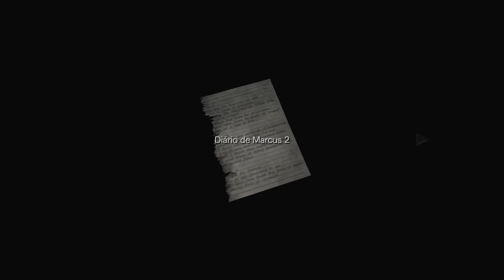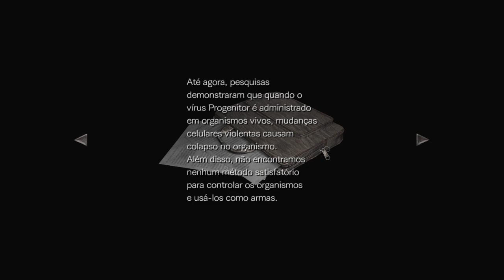O LABORÁTORIO DA UMBRELLA E OS SEUS EXPERIMENTOS 🎮 #08 🎮 Resident Evil Zero HD Remaster